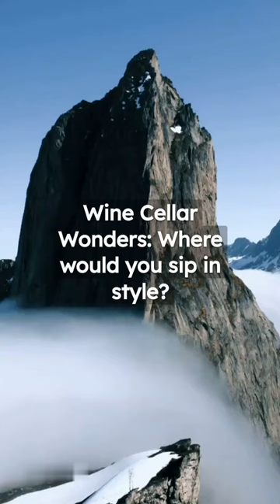Wine Cellar Wonders Where would you sip in style? Design of Room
Welcome to [Design of Room]! In this video, we're diving deep into the art of room design. Join us as we explore the principles of interior aesthetics, uncover design tips and tricks, and witness a stunning room transformation from start to finish. Whether you're a seasoned designer or a DIY enthusiast, this video has something for everyone.

🎨 Discover Color Magic: Learn how to choose the perfect color palette that sets the mood and reflects your style.

✨ Functional & Stylish: Explore the harmony of form and function in room design, ensuring your space not only looks amazing but also works for your lifestyle.

🪄 Room Transformation: Witness the magic as we turn a bland space into a captivating haven. From furniture arrangement to decor choices, we're covering it all.

🏠 Design Styles: Uncover different design styles and find the one that resonates with you. Whether it's minimalistic, bohemian, or modern, there's a style for every taste.

🛋️ Accessorizing & Detailing: Discover how small details and accessories can make a big impact on the overall ambiance of your room.

Join us on this design journey, get inspired, and take away valuable insights that will empower you to create a space that truly feels like home. Let's get started on crafting your dream room!